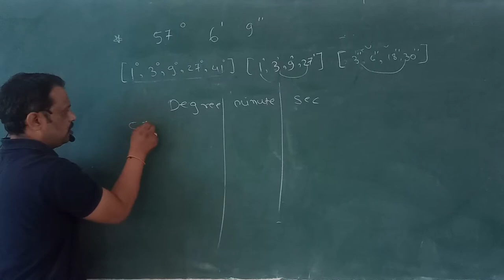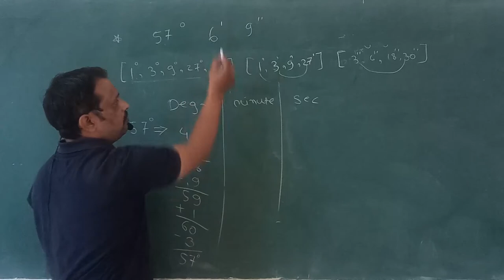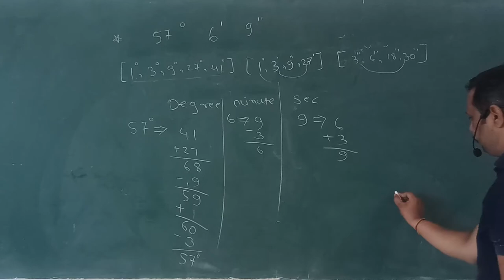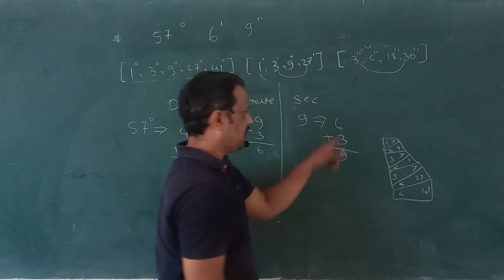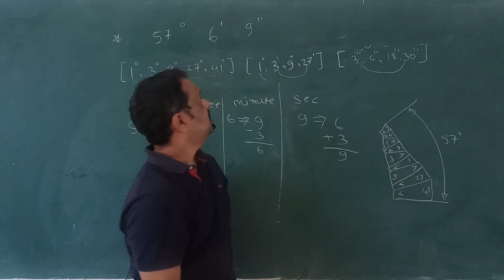Solved Angle Gauges in Metrology Angle Gauges Numerical Number 4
How solve angle gauge problem when angle is less than 90 or more than 90 degree explain in this video. Basically in angle gauge set you have degree ,minute and second set.